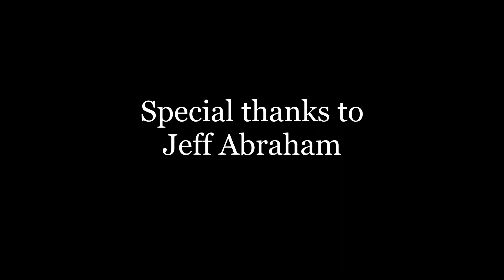Interview with David Ossman of Firesign Theatre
David Ossman joins us to discuss the forthcoming album Dope Humor of the Seventies, a compilation of unreleased material from Firesign Theatre.
Legendary comedy group The Firesign Theatre and Stand Up! Records present a new double-LP compilation, DOPE HUMOR OF THE SEVENTIES: a two-record set including 83 minutes of previously uncollected funny bits from the Firesign Theatre’s notorious “Dear Friends” era of freeform Los Angeles radio broadcasting,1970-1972.
DOPE HUMOR OF THE SEVENTIES which goes on sale Friday November 27th, is an extremely belated sequel to Firesign’s 1972 double-LP “Dear Friends”—a freewheeling demolition derby of old-time radio tropes seen through the subversive lens of Nixon-era Los Angeles freeform radio. The record will be Firesign’s first new vinyl release since “Eat or Be Eaten” in 1985.